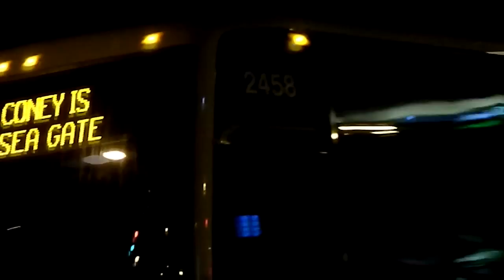MTA Bus Company/NYCTA Express Buses MCI's & Prevost's @ The Manhattan Bridge Detour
Buses were rerouted over the Manhattan Bridge due to the flooding of the Hugh L. Carey (Battery Tunnel) Tunnel caused by Hurricane Sandy.